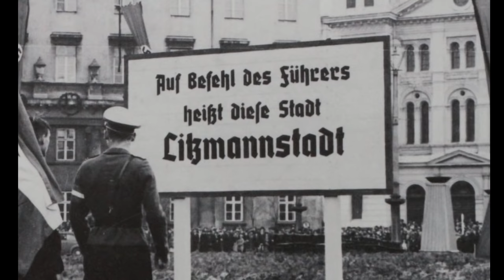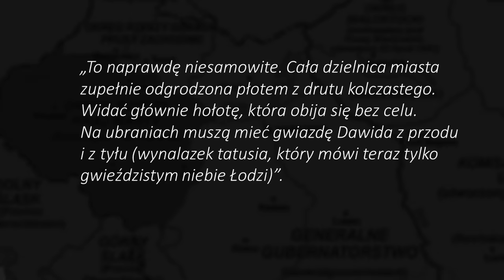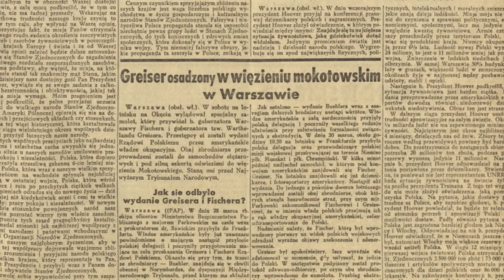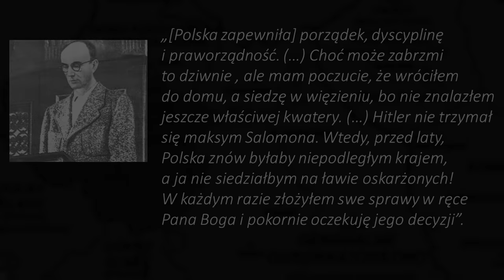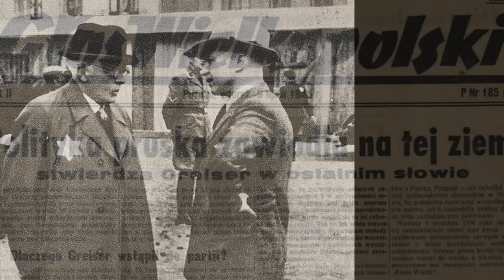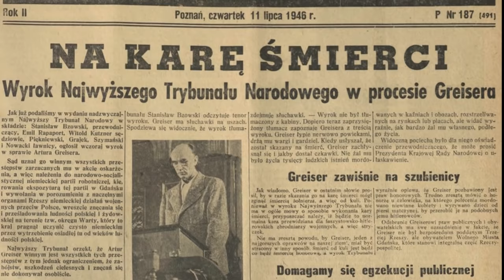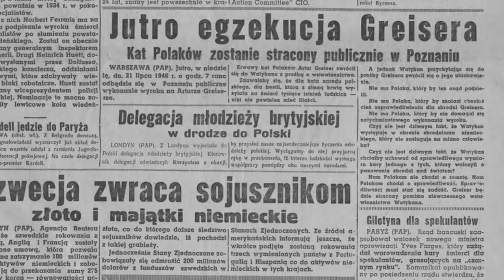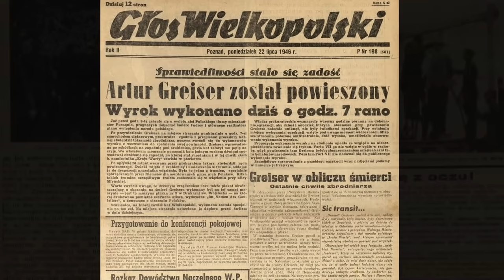Za kulisami procesu Arthura Greisera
Program prowadzi Bartosz Borkowski – historyk, nauczyciel, publicysta.

Odcinek zrealizowano dzięki wsparciu mecenasa kanału Filipa Leszczyńskiego, a także Pawła Cybulskiego i wszystkich patronów

Fot: Z. Zielonacki
Właściciel: L. Zielonacki
Podziękowania dla p. Magdaleny Grzelak-Grosz za pomoc przy pozyskiwaniu praw do wykorzystania fotografii z zasobów Repozytorium Cyfrowego CYRYL w Poznaniu

Bibliografia:

Przede wszystkim książka:  Catherine Epstein „Wzorcowy nazista. Arthur Greiser i okupacja Kraju Warty”, Wrocław-Poznań 2010
Oraz artykuły z sieci:
Michał Stanisław de Zieleśkiewicz „Zbrodnia i kara – Arthur Greiser, zbrodniarz, namiestnik Kraju Warty
70 lat temu na szubienicy zawisł Arthur Greiser. To była ostatnia publiczna egzekucja w Polsce

Fotografie wykorzystano z zasobów Repozytorium cyfrowego CYRYL, Narodowego Archiwum Cyfrowego, Wikipedii oraz domen publicznych